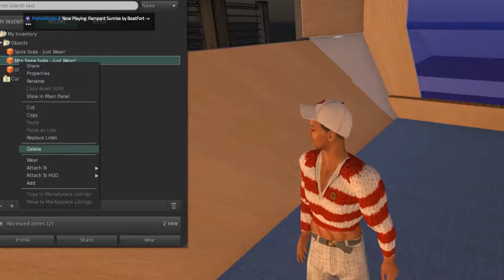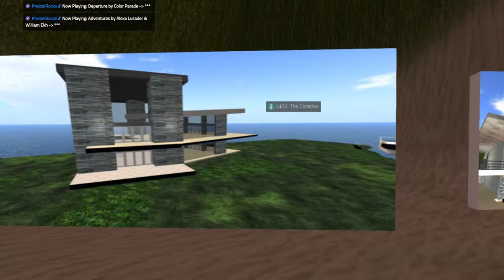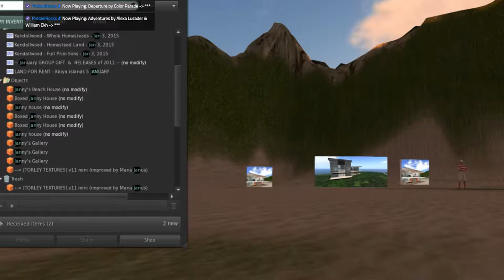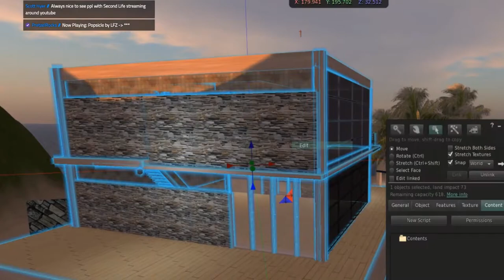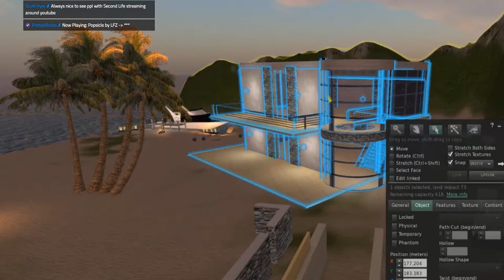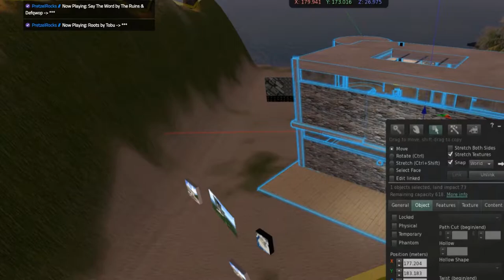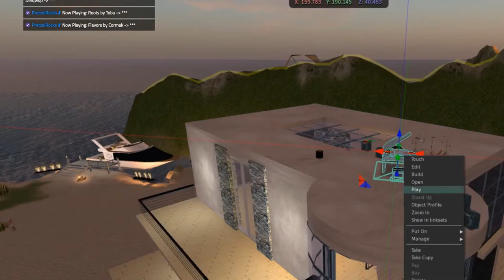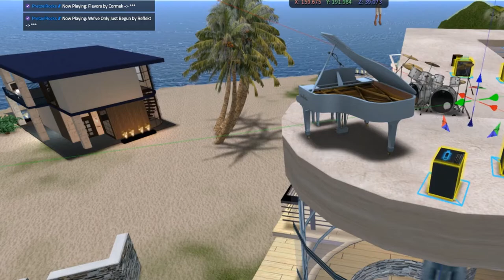This is my Stage on top "Janny House" moving objects around for a Rooftop Concert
This is my Stage on top "Janny House" moving objects around for a Rooftop Concert- Vivtor Whitfield in Second Life Streaming music from pretzel.rocks while exploring and living life in a virtual world. Learning to build and navigate around different locations.

Owning a LARGE Island with Luxury high rise Condo's with a Huge Night Club in Second Life, this was early Piano Island with lots of room to build and space for residents.  It's not the cheapest hobby but it's not the priciest either. And island of the size with 3700 prims is fully customizable and give the owner complete control of the land and the covenant.  Cost approximately $128.00 US monthly. This is renting a portion of a full prim from a land holder. purchasing directly from second life is more complicated and meant for the more serious purchases in Second Life. Vivtor Whitfield Streaming music from pretzel.rocks while exploring and living life in a virtual world. Learning to build and navigate around different locations.